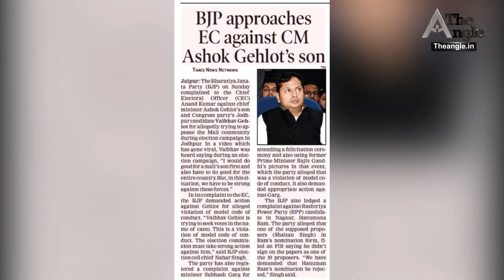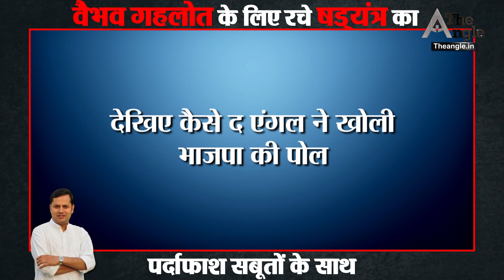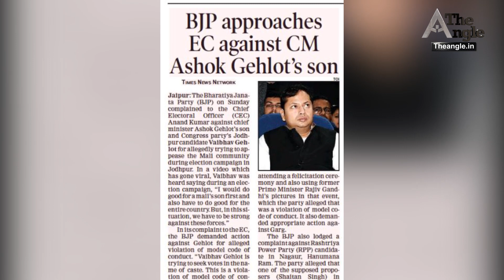वैभव गहलोत के लिए रचे षड्यंत्र का पर्दाफाश